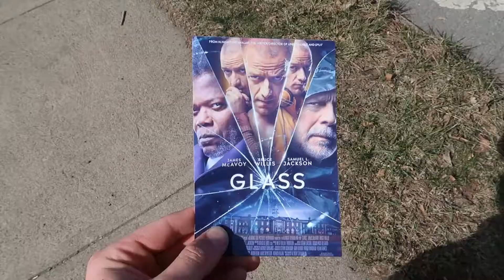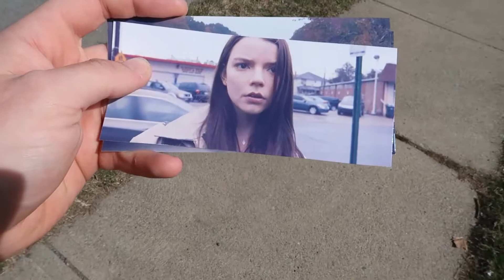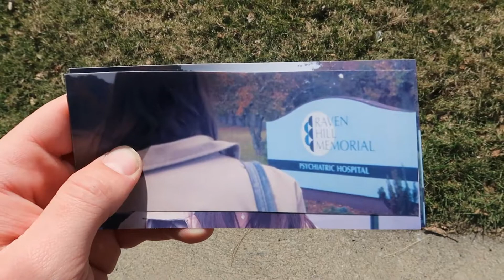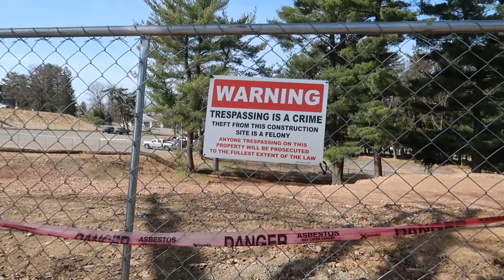Glass Film Location | Allentown State Hospital Movie Filming Location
Stopping by where the Allentown State Hospital stood in Allentown Pennsylvania. The building recently has been demolished but that doesn't change the fact the M Nigh Shyamalan Movie Glass was filmed here. A large portion of the movie was filmed at the then Abandoned Hospital. Come along as we walk around the Grounds. Enjoy!

Follow on other forms of Media

New adventures every week

RSP58
RSP58Gaming